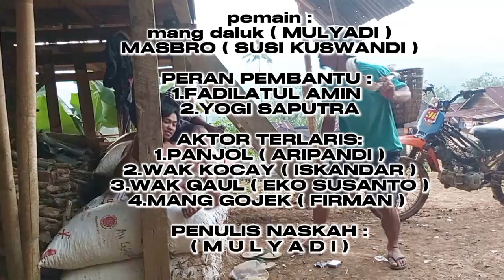comedy empat lawang super seru,,,LA MASONYO GALO